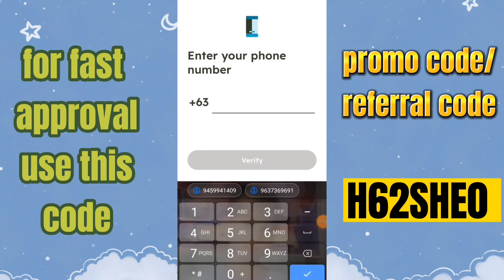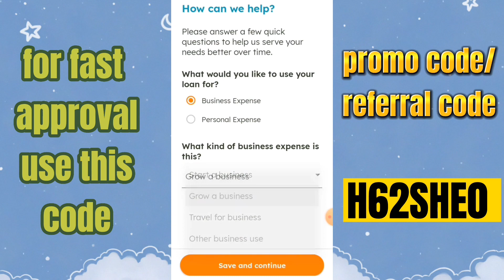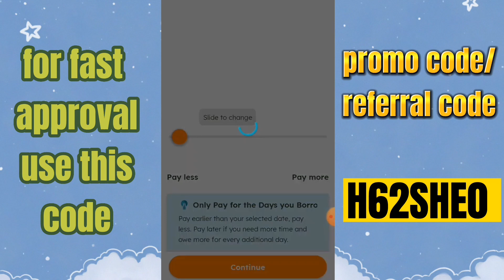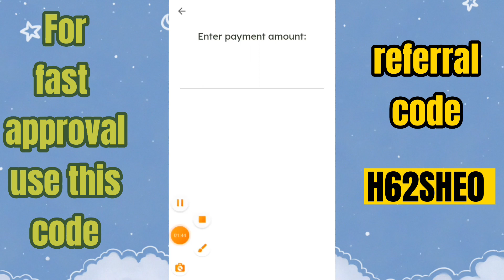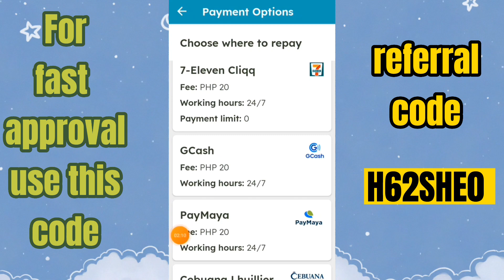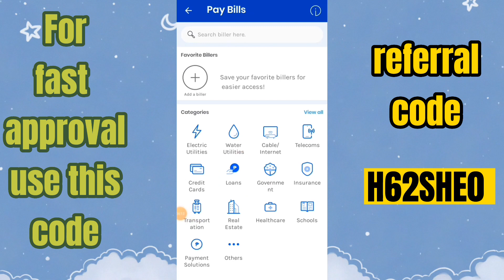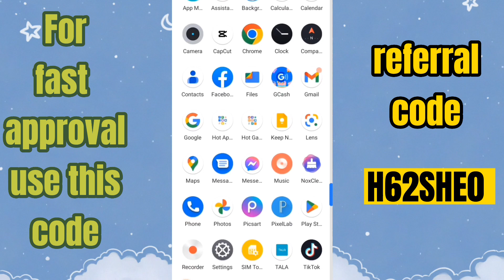🔵My TOP 1 Best Recommended LOAN Apps na Pwede Sa Unemployed Individual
Sa video na ito ay ituturo ko naman sa iyo kung paano mag Cash Loan sa Cash Express online lending apps.best online application na maaari nating lapitan sa oras  ng ating kagipitan.

So,keep on watching hanggang dulo para magawa mo na ito ng maayos..